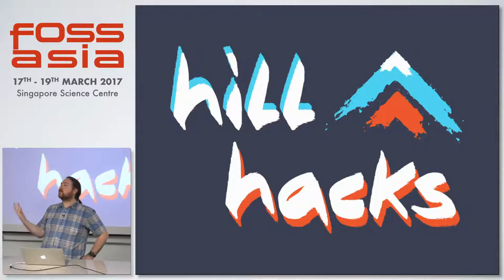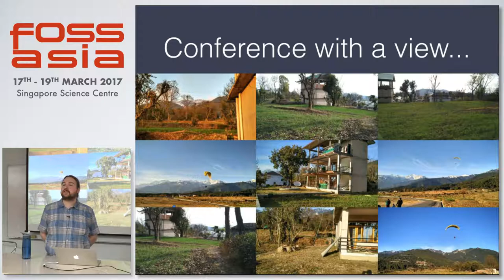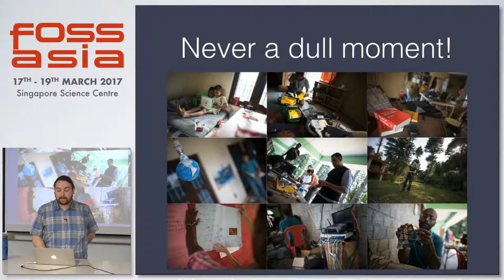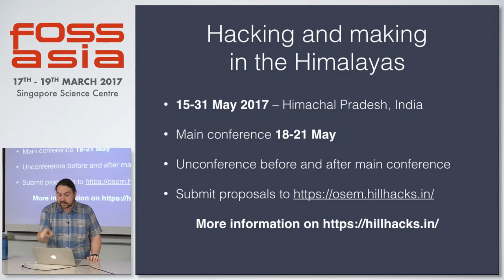Lightning Talks: Hillhacks 2017 - Philip Paeps - FOSSASIA Summit 2017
Speaker(s): Philip Paeps

Abstract:
Hacking and making in the Himalayas

(Type:  | Track: Open Tech | Room: Dalton Hall (Floor 3))